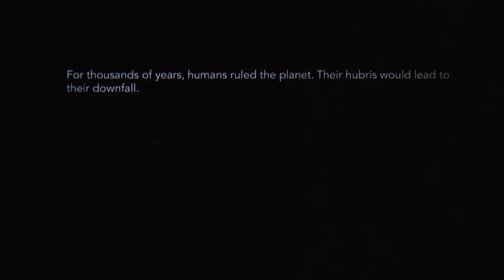بعد موت سيزار اصبح القردة هم المتحكمين والبشر عبيد عندهم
اسم الفيلم | kingdom of a planet of the apes 2024

Ahmed story
فيلم في حدوتة
ملخص فيلم
ملخص
فيلم
افلام
ملخصات
فيلم ف حدوتة
فيلم فى الخمسينة
فلم
ملخص افلام